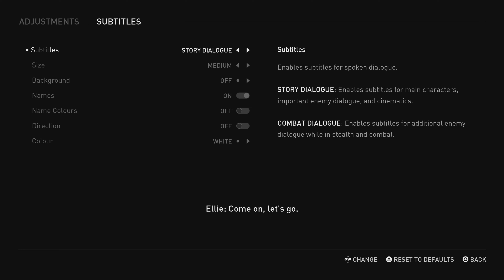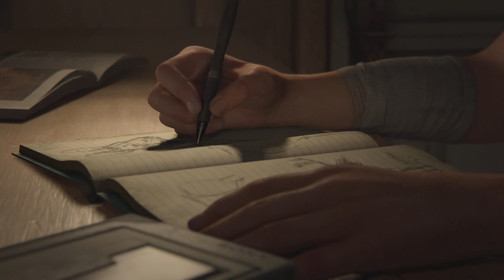The Last of Us Part II Remastered : Chapter 1 : Jackson: Prologue & Waking Up walkthrough Part 1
Welcome to our comprehensive guide for The Last of Us Part 2! In this video, we dive into the thrilling prologue and the beginning of Chapter 1, Jackson: Prologue. Join us as we reintroduce key characters like Joel and Tommy, setting the stage for the gripping narrative that follows.

While the prologue features mostly cutscenes, we’ll guide you through the essential gameplay mechanics, including how to follow Tommy on horseback and engage with the environment. Experience the emotional depth of the game as we explore Ellie’s journey in the "Waking Up" section, where she prepares for patrol with Dina, while also interacting with Jesse and Maria.

We'll highlight crucial collectibles in the Waking Up segment, including 1 Artifact and 2 Trading Cards, ensuring you don’t miss any important items on your adventure.

Whether you're a seasoned player or a newcomer, this video will enhance your gameplay experience and provide valuable insights.